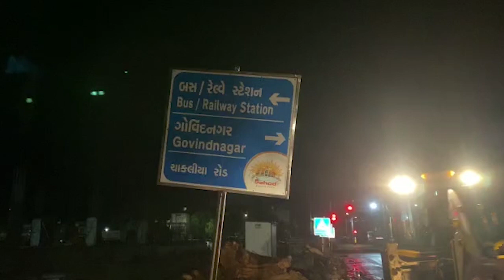ભારે પવન ફુંકાતા ચાકલિયા રોડ ઉપર વૃક્ષ વીજ થાંભલા ઉપર પડ્યું.